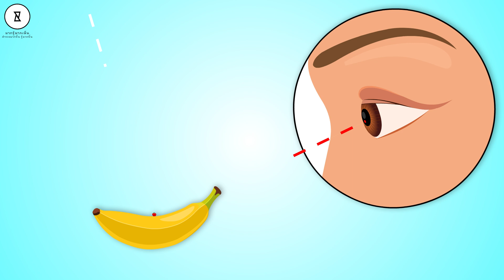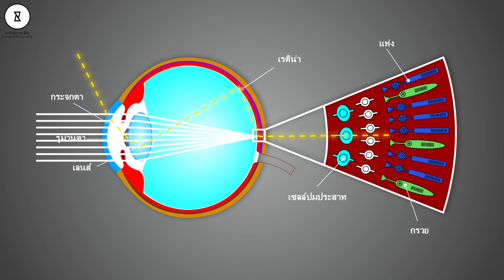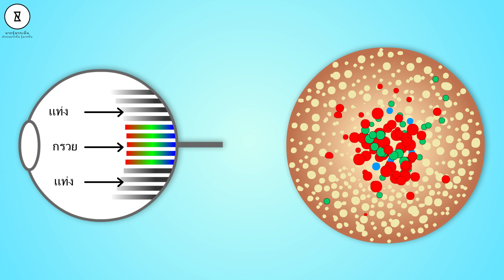เคยคิดไหมว่า สีต่างๆบนโลกมากจากไหน? - ถ้าโลกไม่มีสันสีน | มากรู้มากเห็น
สีนั้นอยู่รอบๆตัวของเราตลอดเวลา ไม่ว่าจะมองไปทางไหนก็มีสีสันต่างๆอยู่เต็มไปหมด แล้วเคยตั้งคำถามกันบ้างไหมว่าสีต่างๆนั้นมาจากไหน? หาคำตอบกันในวีดีโอนี้

มากรู้มากเห็น :
ช่องสำหรับคนมากรู้มากเห็น ด้วยการรวมคำสองคำระหว่างคำว่า "เป็นไปได้" และ "เป็นไปไม่ได้" เข้าด้วยกัน เราทุกคนเคยได้ยินเรื่องแปลกๆและคิดว่า "มันเป็นไปไม่ได้!" แต่เราจะนำเสนอความจริงและเรื่องแปลกๆที่จะทำให้ทุกคนทึ่ง วีดีโอเหมาะสำหรับผู้ชมอายุ 13 ปีขึ้นไป ซึ่งไม่เพียงแต่จะเปิดเผยความจริงที่ผู้ชมอาจจะยังไม่รู้และเรื่องแปลก แต่จะช่วยให้ผู้ชมเข้าใจเรื่องนั้นๆ เข้าถึงความสนุกสนานและสร้างสรรค์ ด้วยอนิเมชั่นสุดเจ๋ง!